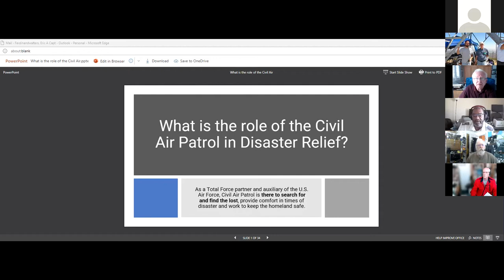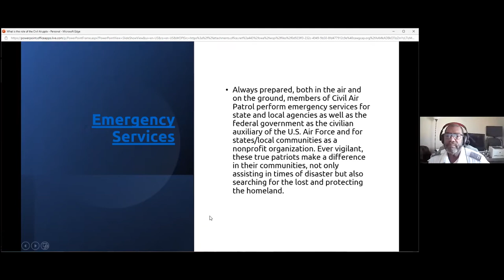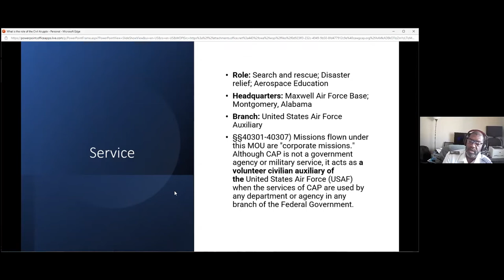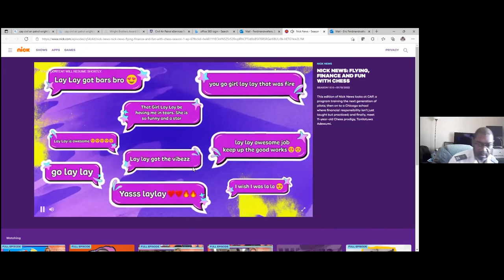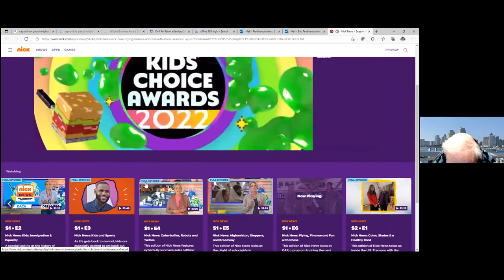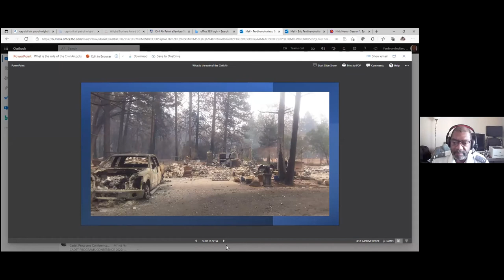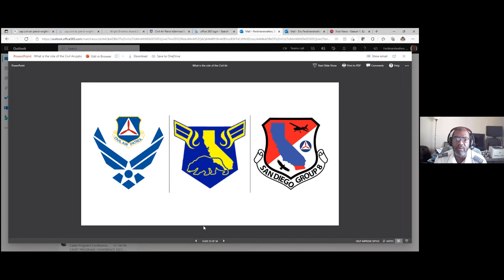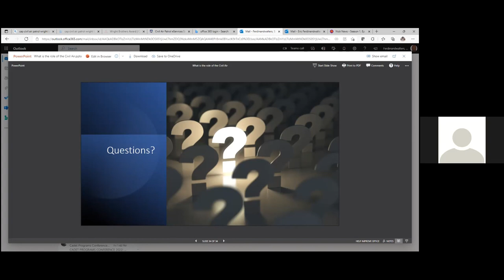Civil Air Patrol (CAP) Role During Emergencies presented to San Diego ARES at General Mtg on 3-12-22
Civil Air Patrol (CAP) Role During Emergencies presented to San Diego ARES by Eric Ferdinandwalters KM6KHH at the ARES General Meeting on 3-12-22.